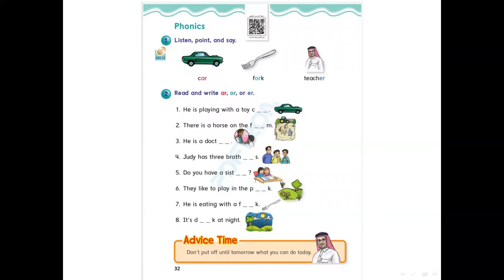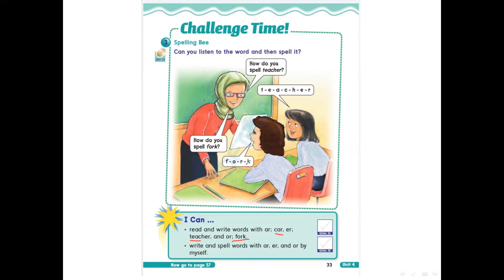تعلم اللغه الانجليزيه / الصف السادس , الفصل الاول , صفحه 33 , 32